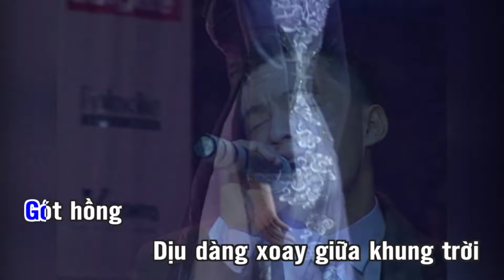KARAOKE: GÓT HỒNG | LAM TRƯỜNG